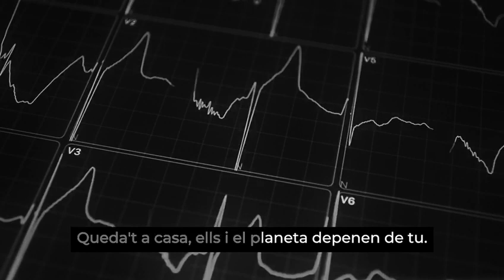Magnific el vídeo d'Andorra propietat d'Alca Films & OKTUSSO by WordPress Andorra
Videos de Andorra todo sobre Andorra, Canillo, Ordino, Encamp, Sant Julia, La Massana y Escaldes Nit Vivand Escaldes-Engordany's new shopping street in Andorra Shopping.El Responsive Web Design permet crear webs que s'adaptin visualment a tots els dispositius a Andorra.  Tiendas Shopify tiendas Prestashop, disseny webs Wordpress Andorra y Joomla, Magento, Oscommerce. Videos de Andorra todo sobre Andorra, música en directo, paseos por andorra, deportes de nieve, esqui en Grandvalira y Vallnord.
Référencement web Toulouse, Référencement web Foix, Référencement web Pamiers, Référencement web Ariège. Vous avez une entreprise au rayonnement régional et vous souhaitez mieux positionner votre site web sur Google. Pour cela, vous allez vouloir privilégier le référencement local de votre site web.Référencer son site sur une zone géographique restreinte n'implique pas exactement les mêmes techniques que pour un travail classique sur une requête d'ampleur nationale.